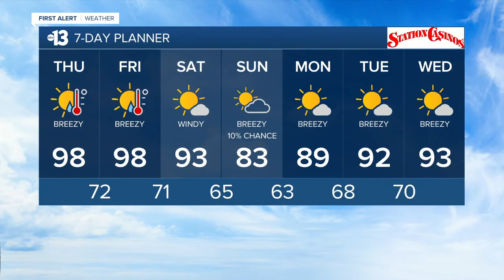13 Action News Latest Headlines | May 13, 12pm